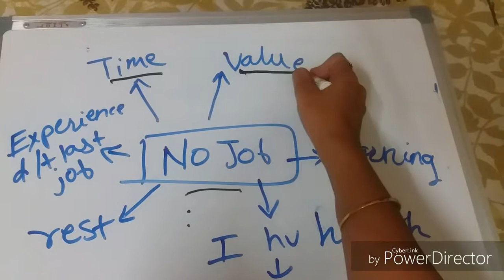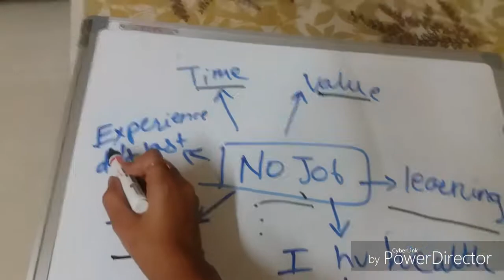Mindfulness magic book activity 7, part 3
The Magical Way Out of Negativity
1. Count Your Blessings: Make a list of ten

2. Choose one problem or negative situation
in your life that you most want to resolve.
List ten things that you are grateful for
about the negative situation.
At the end of your list, write: Thank you,
thank you, thank you, for the perfect
resolution

3. Try to write answers for 3 what-
A)What have u learnt from it
B)What oppurtunity lies in it
C)What action are u gonna take to solve it

4. Try to figure out ur higher goals and use rule of five for it.

5. Just for today, see if you can get through
one day without saying anything negative.
If you notice yourself thinking or saying
something negative, use the magic lifeline.
Stop immediately and say: But I have to say
that I am really grateful for .
Or play glad game If you notice yourself thinking or saying
Stop immediately and say:
But im glad for.

6. Just before you go to sleep tonight, hold

7. watch movie chalo delhi

8. meditate

post-
1.gratitude journal
2.experience of being gratefull about being in problem
did u find way out
or did u find out any of ur higher goals

3.experience of meditation

4.experience of glad game ( to understand it well watch movie chalo delhi)